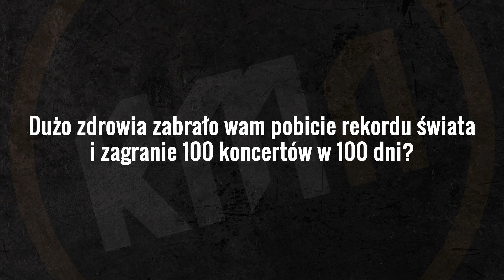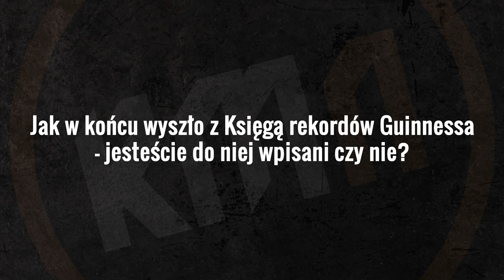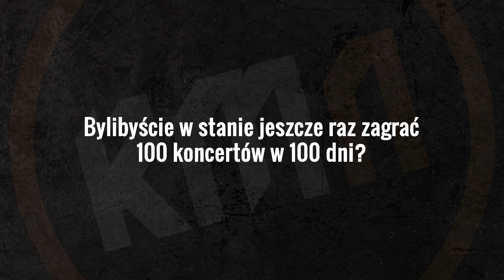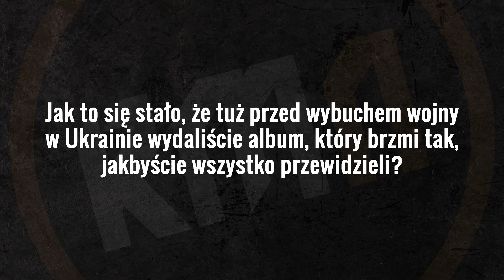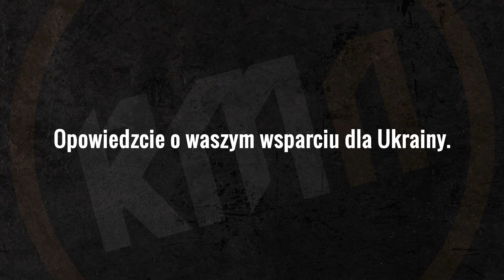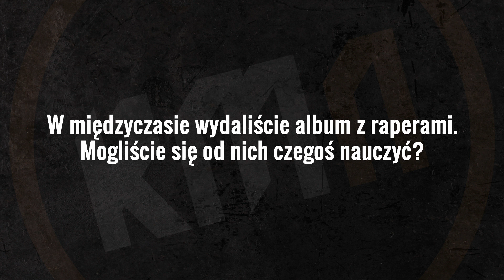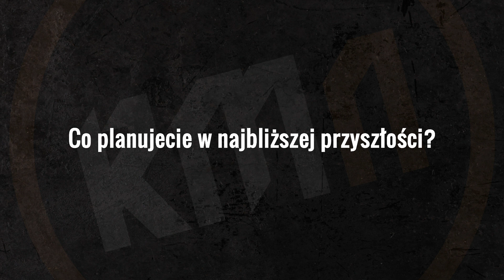Over the Under: Chcemy jak najwięcej grać w Europie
Nie znamy drugiej ekipy, która byłaby w stanie grać koncerty z taką intensywnością. Over The Under swego czasu zaskoczyli wszystkich, grając 100 koncertów w 100 dni. Okazuje się jednak, że oni znów chcą zrobić coś podobnego. O wszystkim Karol i Krystian z Over The Under opowiedzieli nam w naszej redakcji.

Over The Under nie należą do zespołów szczególnie rozpieszczanych przez jakiekolwiek środowisko. Grająca solidny groove metal kapela z Bydgoszczy, która swoją nazwę zawdzięcza ostatniemu albumowi kultowego Down, działa na własnych zasadach. Udowodniła to, kiedy w 2017 r. zagrała 100 koncertów w 100 dni, bijąc tym samym rekord świata. Nieoficjalnie. Od wpisu do Księgi rekordów Guinnessa dzieliło ich zapłacenie ponad 7000 zł wymaganej opłaty i dopełnienie formalności. Tego obóz Over The Under nie zrobił...

– My 100 koncertów zagraliśmy. Wszystko mamy udokumentowane. Mamy video z każdego koncertu, ponad 1500 GB plików. Generalnie mamy to w dupie, bo muzyka to nie są zawody – mówi Krystian Borowski, perkusista Over The Under, komentując nieobecność swojego zespołu w Księdze rekordów Guinnessa.

Wtóruje mu Karol Korniluk, frontman Over The Under, dodając: „My podjęliśmy wyzwanie i nam to wyszło. Na mamy w e”.

Wydawałoby się, że po zagraniu 100 koncertów dzień po dniu, nikt nie chciałby już wracać na scenę, ale Over The Under jadą dalej, nie zważając na przeszkody. Zupełnie jak ich srebrny volkswagen sharan, którym konsekwentnie objeżdżają Polskę i Europę. W najbliższych dniach auto  na bydgoskich blachach będzie rządzić na drogach Anglii, gdzie Over The Under codziennie (sic!) będą grać koncerty przez najbliższy miesiąc. Ktoś powie, że planowanie tras w taki sposób, by nie dawać sobie ani jednego dnia na regenerację, to szaleństwo. I pewnie tak jest, ale patrząc na Over The Under, dochodzimy do wniosku, że w tym szaleństwie jest metoda.

Ale Over The Under nie ograniczają swojej działalności do koncertów. Grupa ma za sobą premierę najnowszej płyty „Red”, o której wielokrotnie pisaliśmy na łamach naszego portalu. Nagrany jeszcze przed wojną w Ukrainie album brzmi jak ilustracja aktualnych wydarzeń. Ostatecznie Over The Under wykorzystali go, żeby wesprzeć walczącą Ukrainę.

– To był impuls. Mieliśmy robić premierę płyty, a tu zaczyna się ta jazda. Myślimy, że okej, chcemy ją wydać, ale trochę nie wiemy, czy wypada, czy nie. Ale powiedzieliśmy sobie: „K***a, wykorzystajmy ten album, żeby pomóc ludziom. Zrobiliśmy preorder i z hajs z niego poszedł na Ukrainę – opowiada Karol, który później wraz z Krystianem zorganizował w Bydgoszczy koncert dla Ukrainy (ostatecznie udało się zebrać ponad 10000 zł – red.).

Over The Under to zespół, z którym jest o czym rozmawiać. W wywiadzie nagranym w naszej redakcji w Centrum Kultury Zamek w Poznaniu nie zabrakło też innych ciekawych wątków, m.in. planów Over The Under związanych z ponownym zagraniem trasy obejmującej 100 koncertów. Zapraszamy do sprawdzenia materiału!

Over The Under tworzą: Karol Korniluk, Krystian Borowski i Kuba Miaskowski.

Realizacja materiału:
Krzysztof Sobieralski
Piotr Garbowski

RockMetalNews.pl – portal muzyczny rock/metal | Powered by RockMetalShop